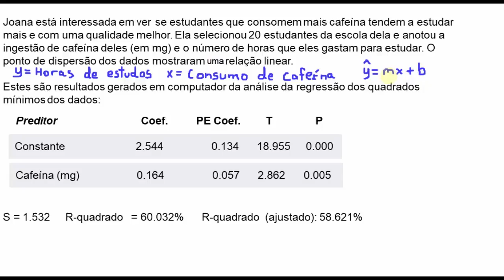Interpretação de dados de regressão do computador | Matematica | Khan Academy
Este vídeo ensina: Interpretando dados de regressão gerados por computador para encontrar a equação de uma linha de regressão de mínimos quadrados. Preditores e coeficientes. S e R-quadrado.

Perdeu a aula anterior?

Explorando dados numéricos bivariados na Khan Academy: Interpretando dados gerados por computador para encontrar a equação de uma linha de regressão dos mínimos quadrados. Pretores e coeficientes. S e R-quadrados.

Quer um tutor virtual para Explorando dados numéricos bivariados ?  Habilite a missão Explorando dados numéricos bivariados na Khan Academy